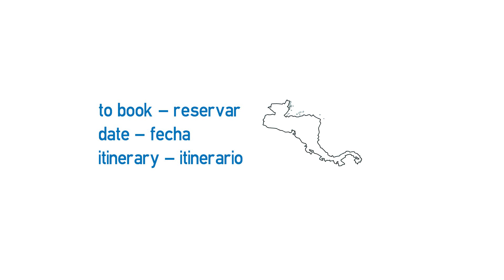Vídeo formativo - Planning a trip